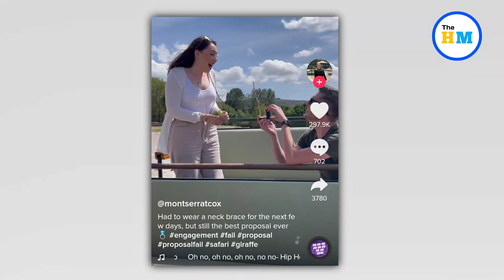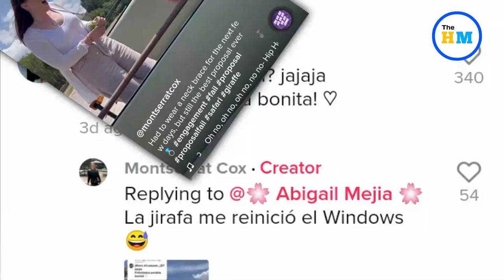Woman left in neck brace after safari park proposal goes wildly wrong | Viral Video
About Video :-
A woman was left hurting after an uninvited guest interrupted her boyfriend’s romantic proposal. Montserrat Cox was engaging in a wildlife animal safari — when one of the star attractions tried to cut in on one of the most memorable moments in her life.

Viral videos,
Viral video,